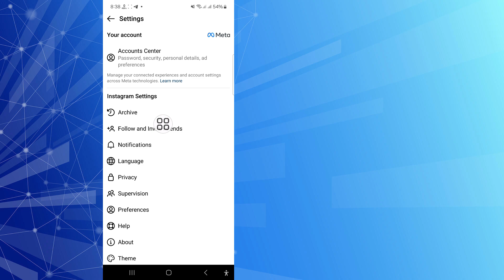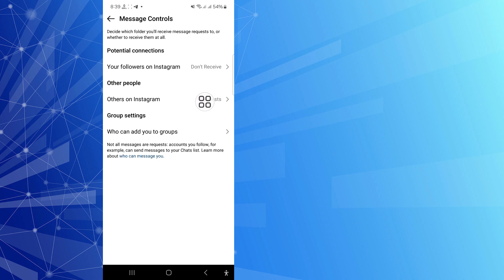Instagram က မင်းကိုမလိုက်ဘူးဆိုရင် ဒီအကောင့်ကို မက်ဆေ့ခ်ျပို့လို့မရဘူး || Instagram အနှိပ်ပြဿနာ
ဒီဗီဒီယိုမှာ မင်းကို နည်းပညာနဲ့ Instagram က မင်းကို အရမ်းလွယ်တဲ့နည်းနဲ့ မလိုက်ဘူးဆိုရင် ဒီအကောင့်ကို မက်ဆေ့ခ်ျပို့လို့မရဘူး။  ဒါကြောင့် ဒီဗီဒီယိုကို သေသေချာချာကြည့်ပြီး ဒီဗီဒီယိုကို ကျော်သွားရင်တော့ မကျော်လိုက်ပါနဲ့ နားမလည်ရင် အဆင်မပြေတာများရှိရင် အောက်မှာ comment မှာ မေးမြန်းနိုင်ပါတယ် ဒီ video လေးကို ကြိုက်ရင် ကျေးဇူးပြုပြီး ဖြေရှင်းပေးပါ့မယ်  ကျွန်တော့် channel ကို like and subscribe လုပ်ထားပေးလို့ ကျေးဇူးအများကြီးတင်ပါတယ်။
 💛ကြည့်ရှုအားပေးမှုအတွက် ကျေးဇူးတင်ပါသည်။
 💛 LIKE ထားဖို့ မမေ့နဲ့နော်
 💛 ဒီ Video လေးကို သဘောကျနှစ်သက်တယ်ဆိုရင်တော့ သင့်သူငယ်ချင်းတွေကို မျှဝေပေးပါဦးနော်။